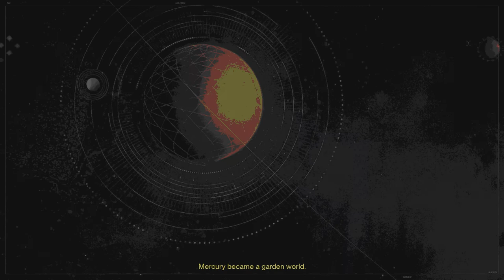[PPP] Destiny Intro [Ancient Video Format @256 Colors]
What happens when you take a colorful video intro from an excellent video game and re-encode it in an extremely outdated video format (Cinepak) with only a pallet of 256 colors (8-bit color)? You get this!

This time, we have the awesome cinematic opening from the 2014 hit by Bungie, Destiny! It seems Cinepak has major problems handling darker colors, especially with high levels of detail. Suffice to say, this old video format and low degree of color did not treat this excellent game intro very well at all!

Special thanks to Halo for capturing the footage!